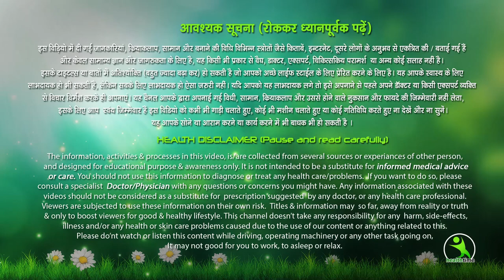ये चीज करे और 7 दिन में 10 किलो वजन घटाएं Weight kaise Ghatayen